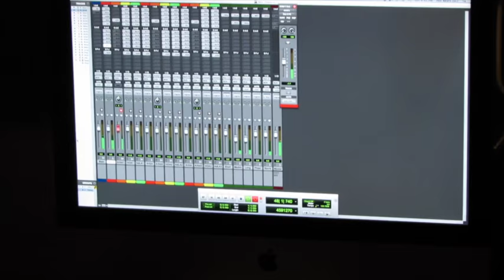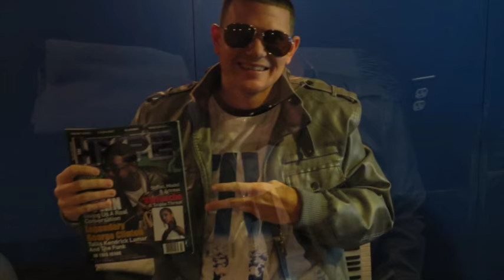BTS with super producer Eric "88 Fingaz" Parham at Hot Beats studio ATL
The Hype Magazine Editor-in-Chief Jerry Doby dropped in on a private session with M.I.A. Entertainment Group Executive Producer Eric "88 Fingaz" Parham, as he and his crew tracked out some joints for Solo Lucci, Wiz, etc. The track playing during the session ended up in the hands of the wizard of music himself Olivio Harris, the ink isn't dry but, we hear that something huge came out of this! Like the voice on the joint?! That's emerging superstar Isaac Poet laying down the vocals.

Shout out to the whole M.I.A. Entertainment Group crew: CEO/Executive Director of Business Affairs, Minelva "Mimie" Acosta, Producer Skyy Beatz and engineer Icky.  Capitol Records artist Lucky Harmon peeked in and said what's up as well as a few other faces...

Lastly, Shoutout to Hot Beats Studio, Atlanta, GA...great folks and facility.

Get Social with M.I.A. Entertainment Group:
@isaacpoet (the magnificent voice we hear singing in the booth!)